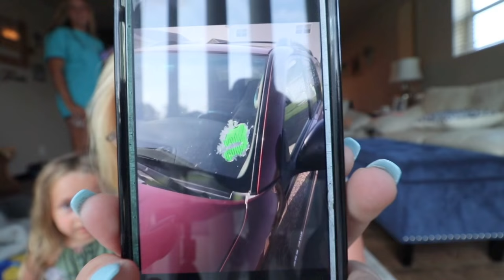"DAY IN THE LIFE....OR 2 OF ME!" w/Rachel Rogers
Here is a day or TWO in the life of me!
My name is Rachel Rogers, I enjoy having fun with family, love dogs, love kids, just pure joy and love all around

Here are my plenty of social media's, make sure to give them a follow or tweet @ me questions about anything!

              LIST OF THE TOP 4 THINGS YOU SHOULD DO BEFORE
                                  YOU CLICK OFF THIS VIDEO:

                                                1. LIKE
                                                3. COMMENT
                                                4. STAY AWESOME